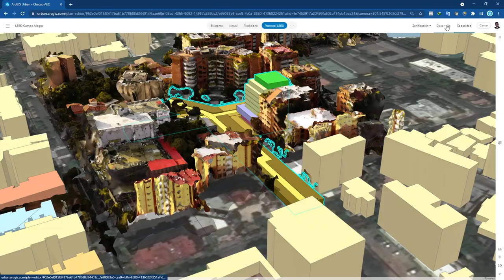Better impacts due more sustainable space uses (SUBTITLED)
ENGLISH: "Therefore, the population and households are similar but jobs has increased by teleworking in residential use and new cafes in public space. Consumption, parking and use of vehicles, transfers to work and other environmental impacts were reduced within the Zero Carbon and Sustainability paradigm".

ESPAÑOL: "Por lo tanto, la población y los hogares resultan similares pero el empleo ha aumentado debido al teletrabajo en el uso residencial y a nuevos cafés en el espacio público. El consumo eléctrico, los estacionamiento y el uso de vehículos, los traslados al trabajo y otros impactos ambientales, se redujeron dentro del paradigma del Cero Carbono y la Sostenibilidad".

Original video:
Researching with ArcGIS Urban Digital Twins
Investigando con Gemelos Digitales ArcGIS Urban